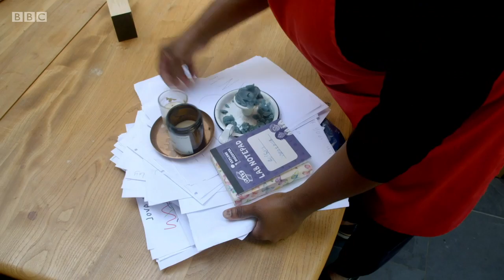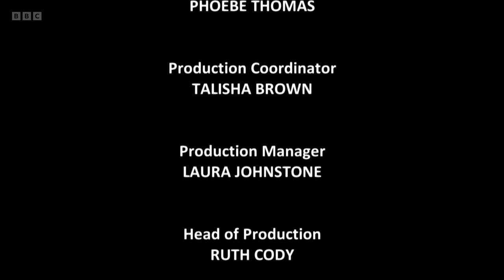Clean It, Fix It - Episode 7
The team visit north London to help solve a family of four's housing woes. In one day, and on a family friendly budget, they have to create a home office for a busy working mum, deep clean the appliances and find space for the family’s plant collection.